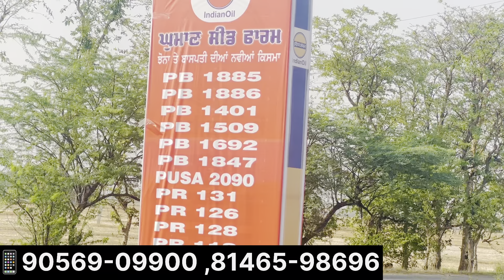PR 131 , 126 , PB 1847 All paddy Seeds available ਇੱਕ ਵਾਰੀ ਰੇਟ ਜ਼ਰੂਰ ਸੁਣੋ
All about paddy seeds